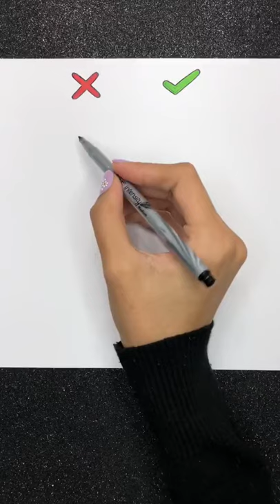How to Draw braids